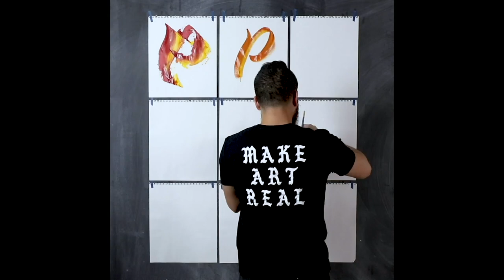36 Days of Type 2020 // Analog Painting Timelapse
All 36 analog letters/numbers in timelapse format from 2020 36daysoftype - done during Covid19 shelter in place.